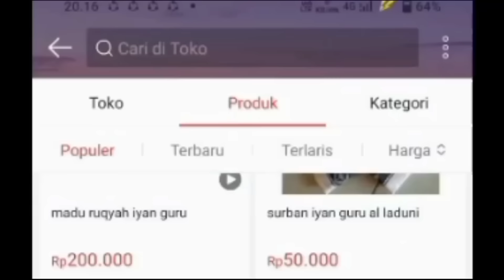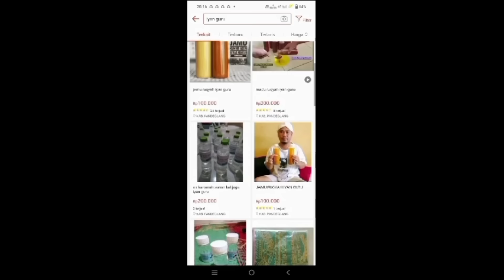MANUSIA HARIMOW 4 DUKUN SANTET GEMPUR IYAN GURU // viral